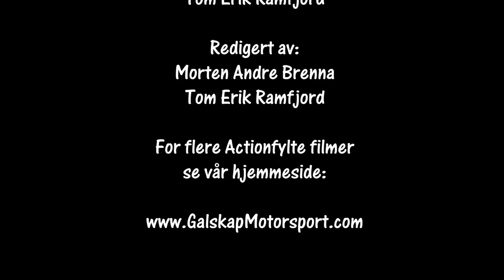Rallytrening Flesberg 10 02 2018 Cam2